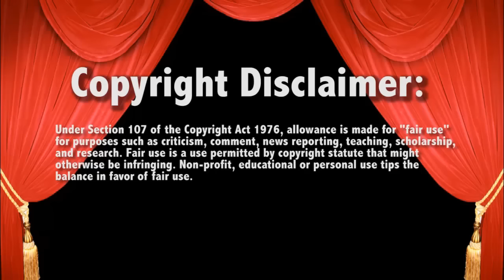WWE Smackdown 3/24/16 AJ Styles vs Tyler Breeze